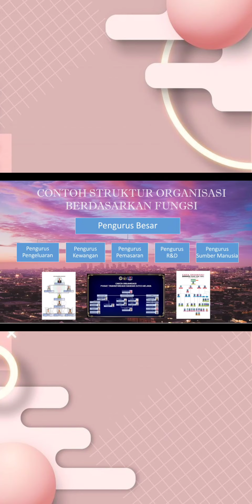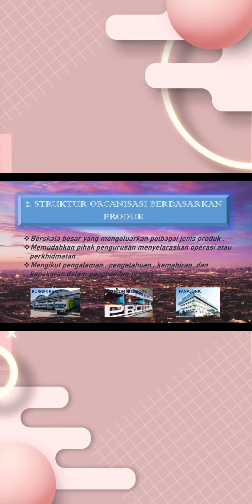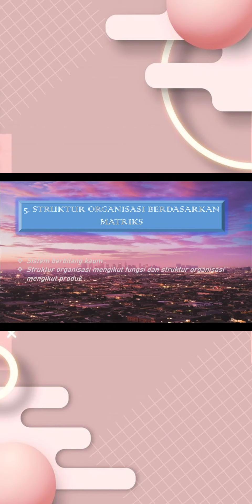PERNIAGAAN TINGKATAN 5 1.6 MENCIPTA SATU STRUKTUR ORGANISASI DALAM SESEBUAH PERNIAGAAN-MARZATUL (5B)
Video ini dihasilkan oleh Guru Muda: Marzatul Asya Tingkatan 5 Ibnu Batuta dari SMA Shamsuddiniah, Tangkak. Penghasilan video ini ialah salah satu aktivti untuk Program 1Pelajar, 1 Subtopik yang dijalankan oleh guru mata pelajaran Perniagaan. Terima Kasih Kepada Marzatul atas usaha untuk menghasilkan video ini dan menyampaikan ilmu kepada kawan-kawan, moga bermanfaat untuk semua. Syukran. Tekan Butang Like jika anda faham dengan tajuk yang di sampaikan. Jangan Lupa Subsribe ya!! Thank You.